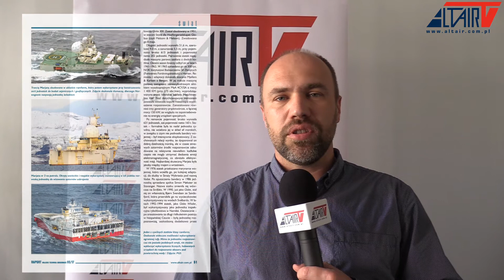RAPORT-wto 05/2017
Nowy numer RAPORT-wto 05/2017 jest dostępny